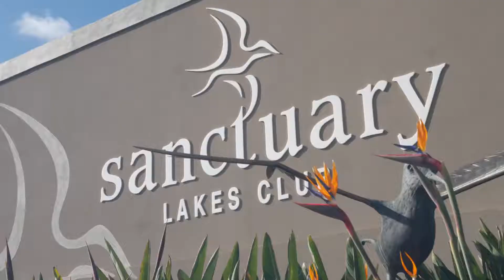Jazz Singh Proudly Presents 26 South Shore Avenue Point Cook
Jazz Real Estate l Eview Group 26 South Shore Avenue Point Cook